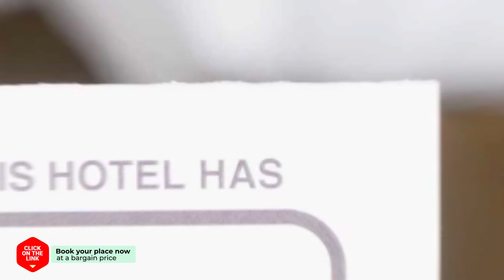Legend Hotel hotel review | Hotels in Daejeon | Korean Hotels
Legend Hotel hotel video review. Hotels in Daejeon, asian 3 stars hotels.